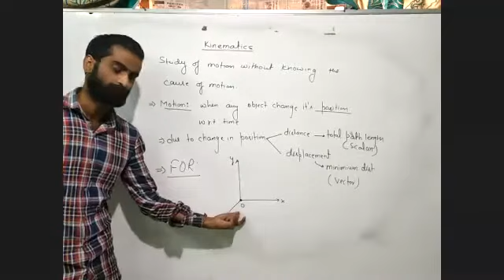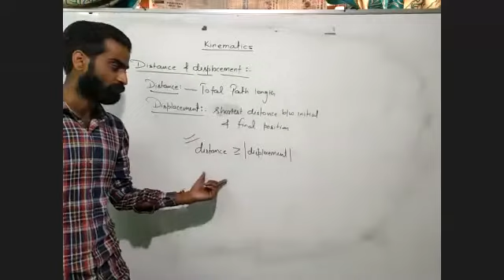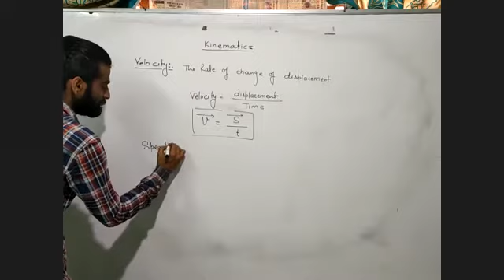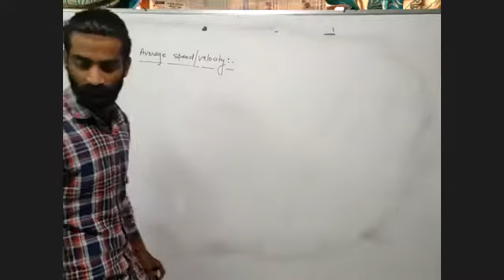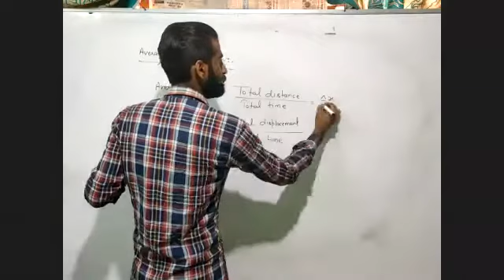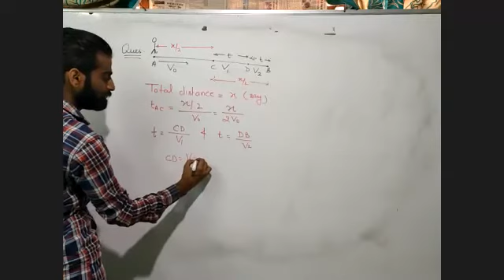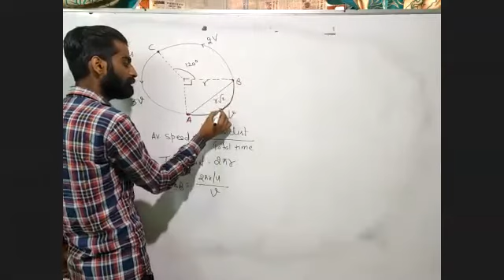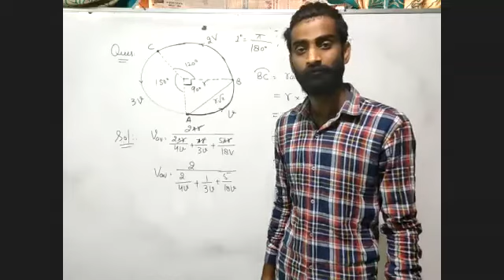KINEMATICS-1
AVERAGE SPEED/VELOCITY